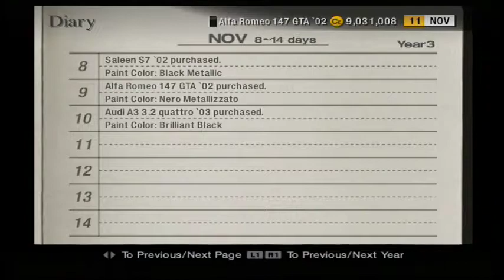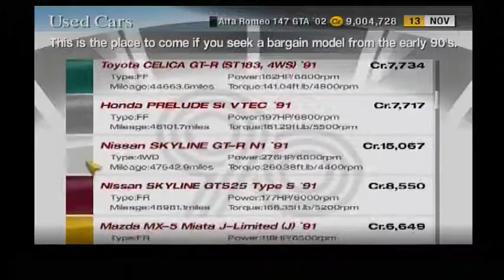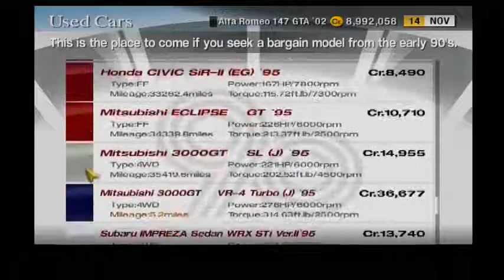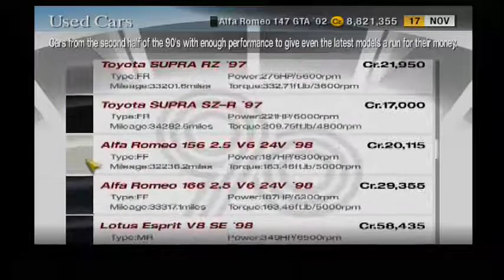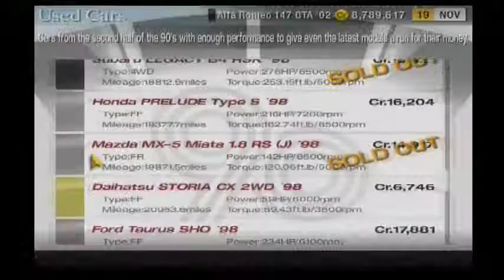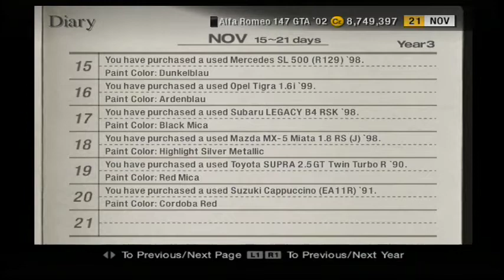Gran Turismo 4: Day 954-963: Used Car Purchases